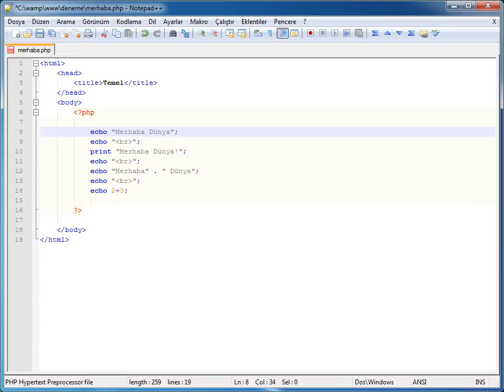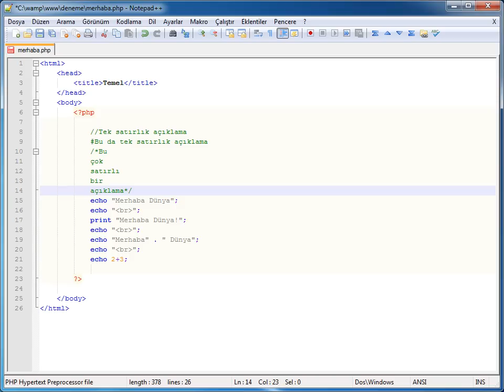PHP-MYSQL - 03 PHP'ye Giriş: 05 Açıklama Satırları